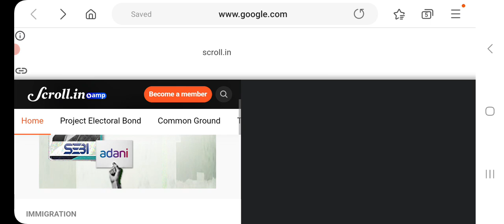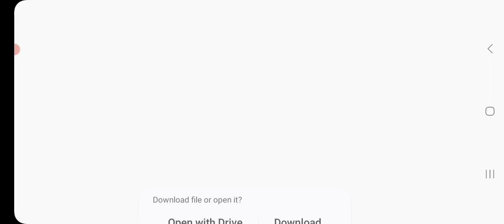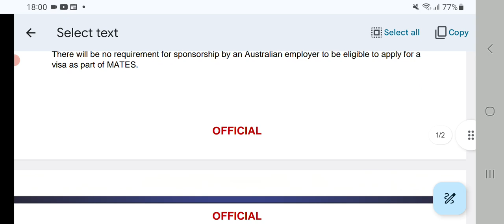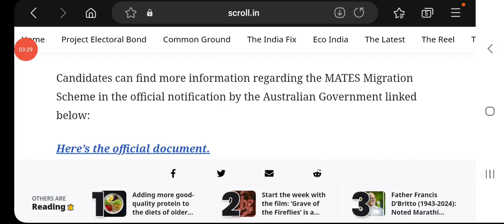Finally! MATES Visa Australia 2024 dates announced. Full details inside. Your Visa Mate. Youtube.